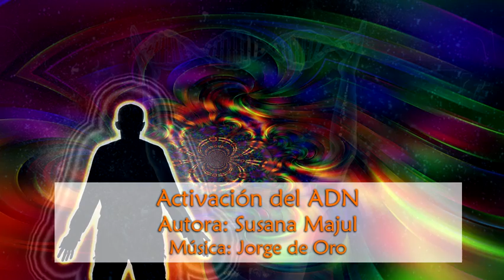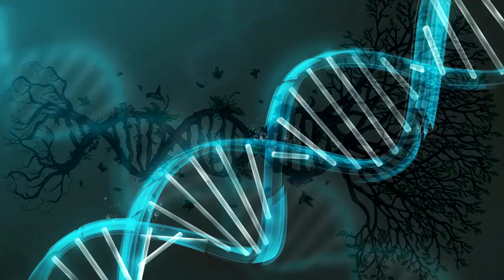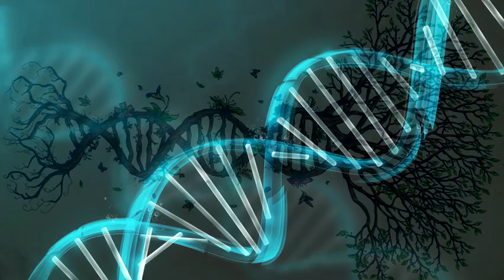Activación del ADN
Sanar - Iluminar - Evolución - Conciente - Activación Física
Autora: Susana Majul

Susy ✨